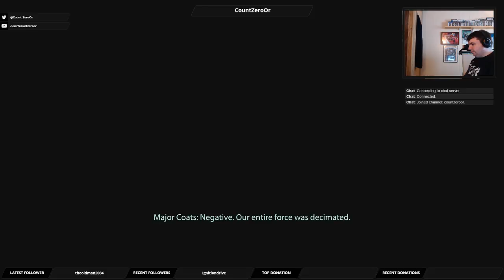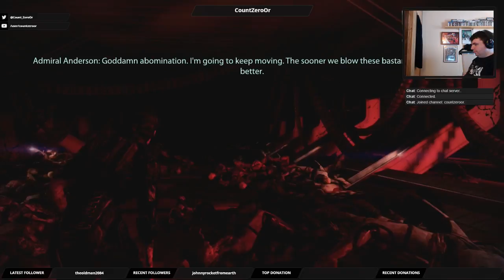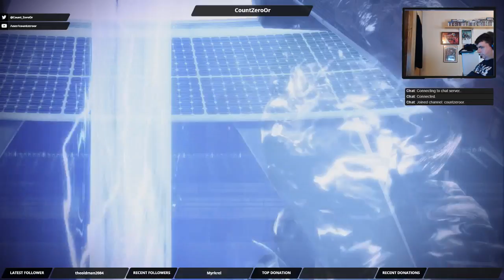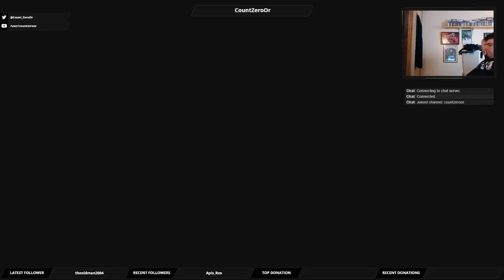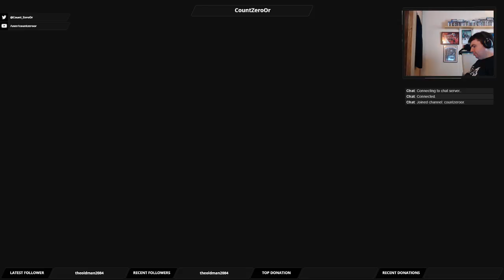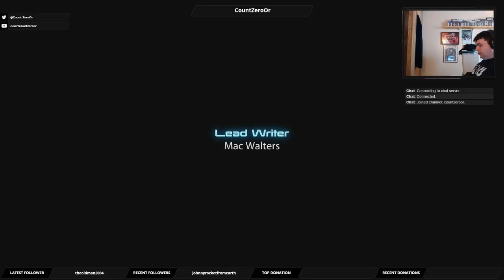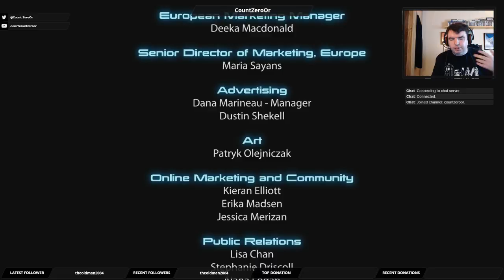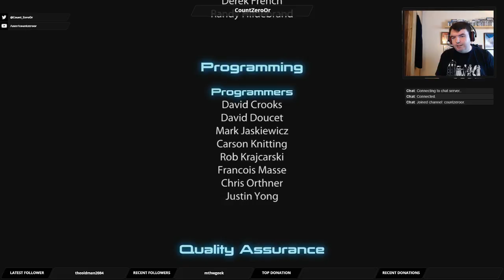Let's Play Mass Effect 3: Part 67 - Wreckage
We board the Citadel, make our final choice, and I give my final thoughts on the game.